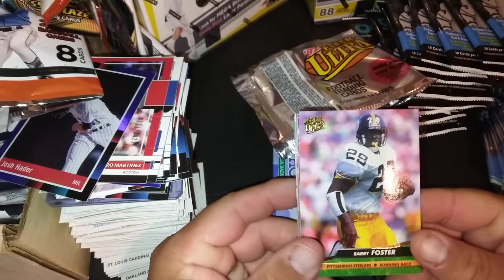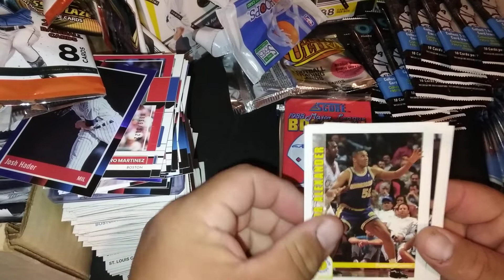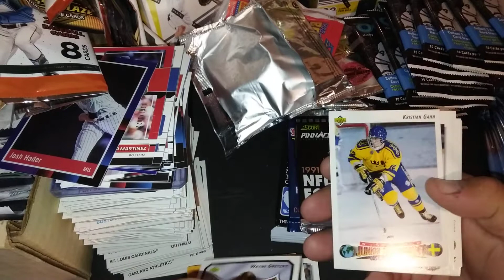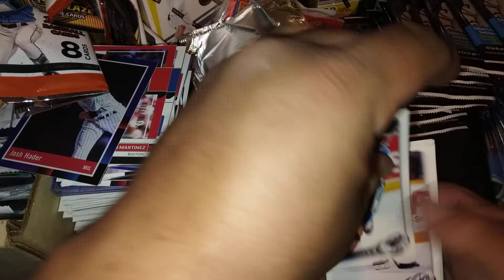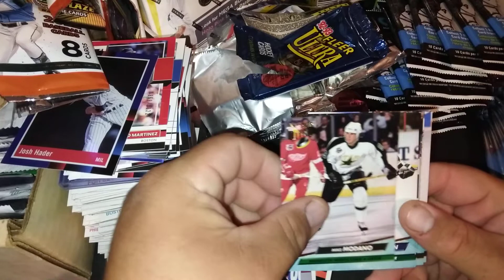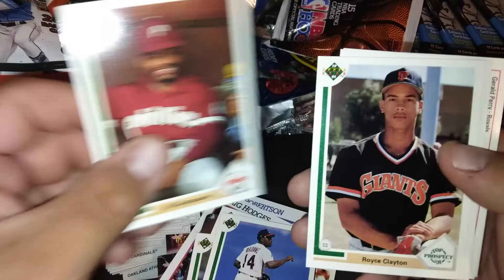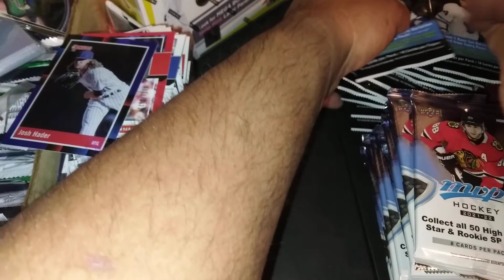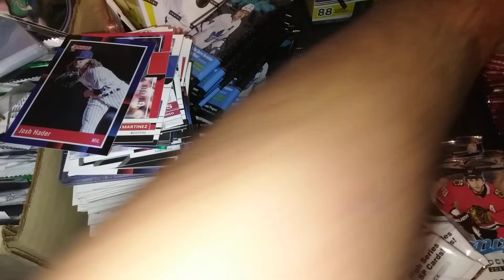Old School Thursday Mixer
Old School Mixer